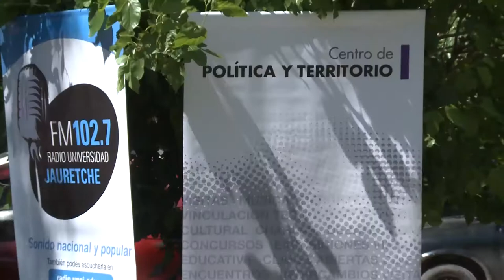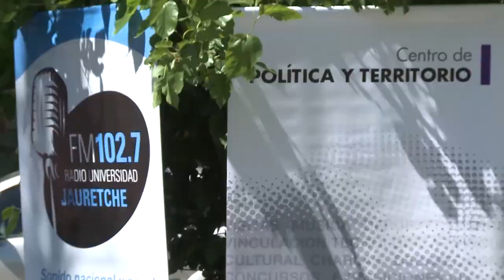Noticias UNAJ - Semanal N°57 - Del 26 al 31 de Octubre de 2016